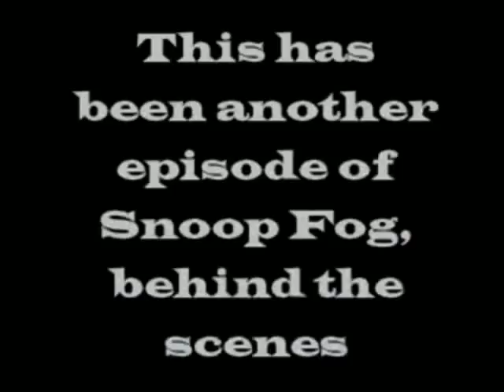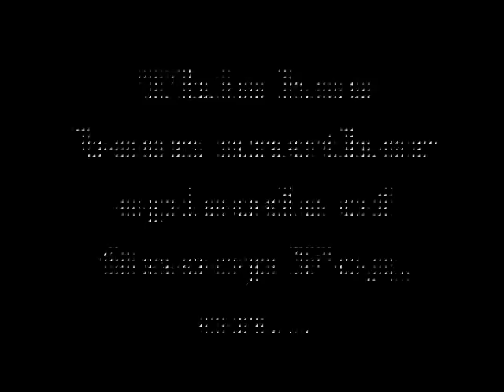Sexual Pancakes; Episode I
Sexual Pancakes, Episode I; includes an opening monologue, a performance of Giant Jesus Made of Hummus, commentary on the Bush shoe throw, Snoop Fog on...and more

Sexual Pancakes is a an entertainment variety show produced by the Kings of Urban Appalachian Cabaret Ghetto-tech Soul Music, drexel.